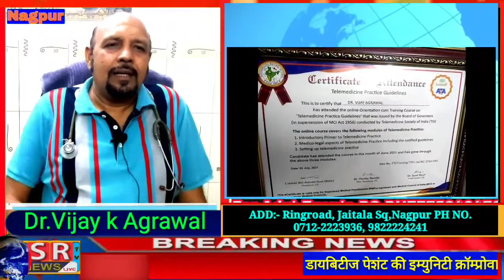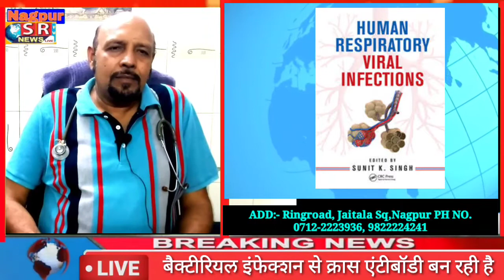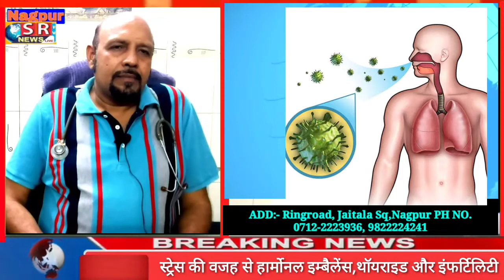srtv news live#वायरल,गैस्ट्रो और डेंगू के इंफेक्शन से बीमारियां बढ़ रही है:Dr.Vijay k Agraw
Nag 28July:वायरल,गैस्ट्रो और डेंगू के इंफेक्शन से बीमारियां बढ़ रही है:Dr.Vijay k Agrawal,Gen Physician(सामान्य रोग विशेषज्ञ)
-सीजनल फीवर आने से हेडएक,गैस्ट्रो,वीकनेस,घबराहट,सर्दी झुकाम के पेशंट आ रहे है
-डायबिटीज पेशंट की इम्युनिटी क्रॉम्प्रोवाईज होने से सुगर लेवल कंट्रोल करना है
-जंक फूड या स्ट्रीट फुड लेने से गैस्ट्रो,टायफाइड व पीलिया भी हो सकता है
-मानसून सीजन में फंगल इंफेक्शन से बचना चाहिए
दमा के रोगियों को काफी सतर्कता -रखना पड़ता है
-संतुलित भोजन और व्यायाम करके एसिडिटी को टाल सकते है
-लो इम्युनिटी ओर डायबिटीज के पेशंट को इंफेक्शन जल्दी पकड़ता है
-सांस लेने में तकलीफ, डायबेटिक फुट आदी केयर की जरुरत होती है
-Akruti Hospital,
ADD:- Ringroad, Jaitala Sq,Nagpur PH NO. 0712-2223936, 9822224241